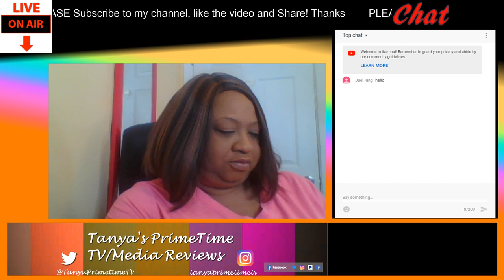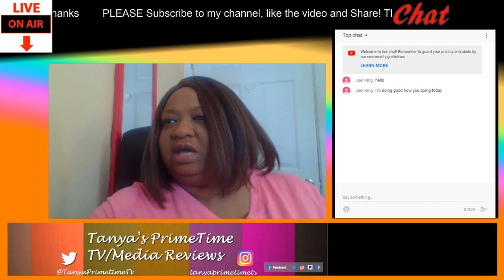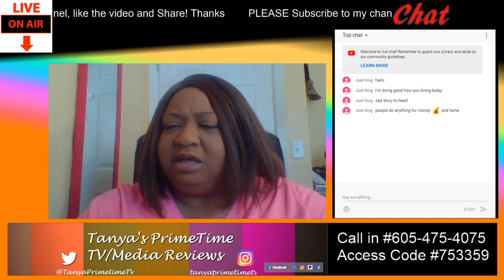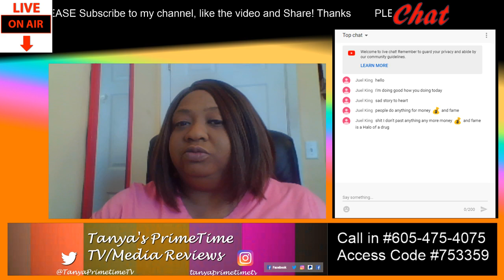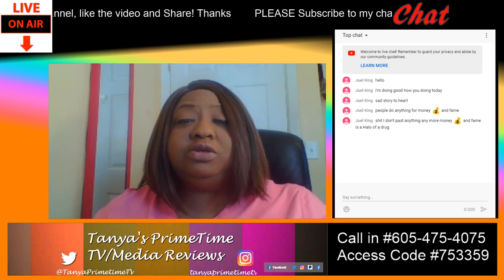LGBTQ - J Wilson We Knew You Were Gay - Now Can We Move On - Jussie Smollett Upsetting The Gays